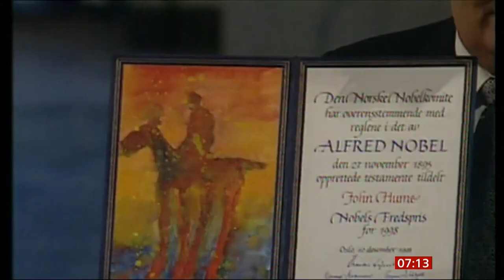Lord (David) Trimble passes away (1944 - 2022) (UK) - BBC News - 26th July 2022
David Trimble, key architect of Good Friday agreement, has died aged 77. He died yesterday and his birthday was last October.

Wikipedia:
William David Trimble, Baron Trimble, PC was a British politician who was the first First Minister of Northern Ireland from 1998 to 2002, and the leader of the Ulster Unionist Party from 1995 to 2005.